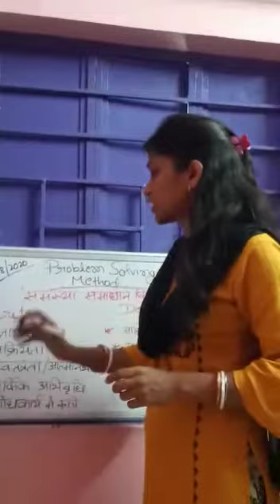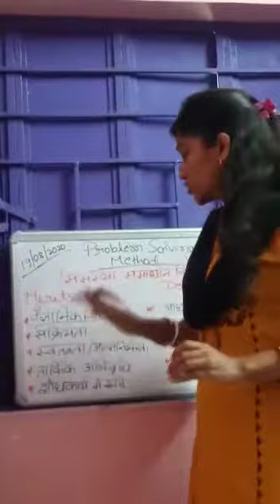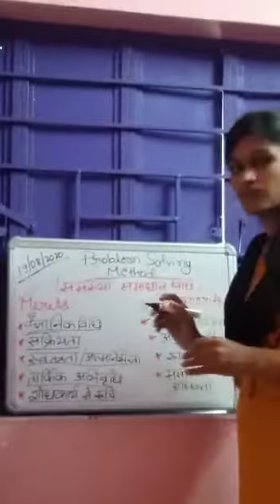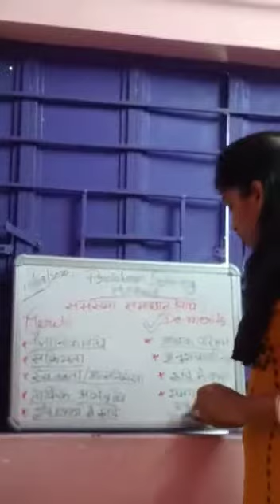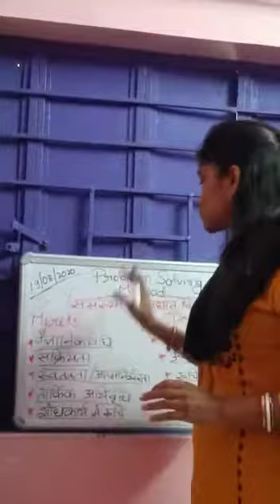Topic- Merits and demerits of problem solving method